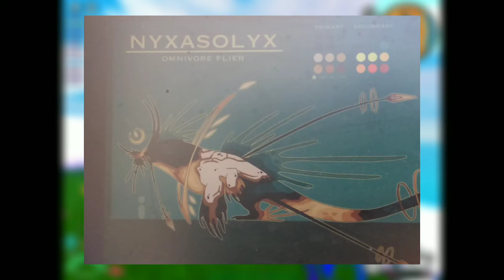New Nyxasolyx (Creatures of sonaria)